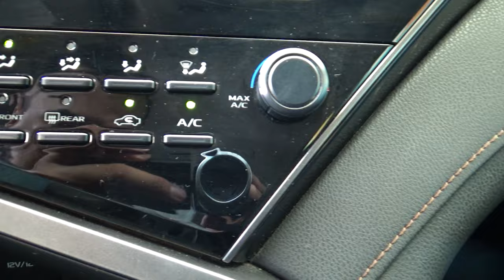Toyota / Camry / 2019 - 20081